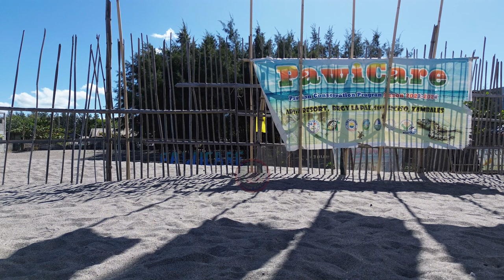LA PAZ SAN NARCISO ZAMBALES BEACH